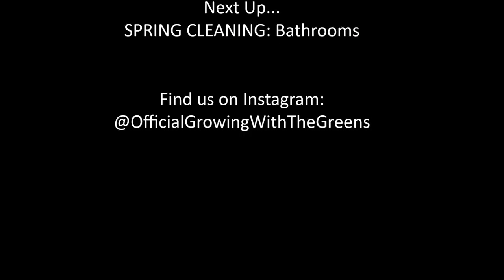SPRING CLEAN WITH ME//SPRING CLEANINGN SERIES #2// DECLUTTERING & ORGANIZING CLOTHES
What's Up Subbies!! GLAD YOU CAME BY.

IN THIS SPRING CLEANING SERIES VIDEO,  I WILL BE DECLUTTERING MY CLOTHES. CLUTTER ACCUMULATES IN THE FORM OF MANY THINGS, CLOTHES BEING ONE OF THEM. JOIN ME FOR PART TWO OF THE SPRING CLEANING SERIES AS WE CLEAN OUT THE CLOSETS.

 CATCH UP WITH US ON INSTAGRAM:

@ BeingAddieGreen

**WE LOVE LETTERS!! SEND MAIL & PRODUCT FOR REVIEW TO:

3-MUCH-FILMS STUDIO
23806 DRACAEA AVE.